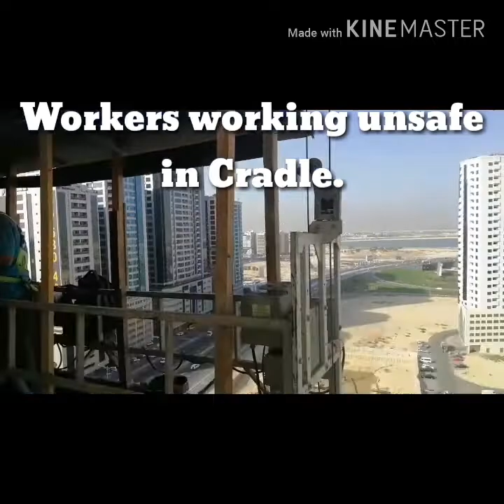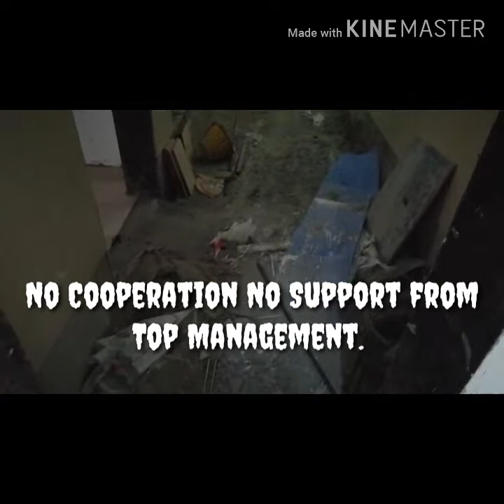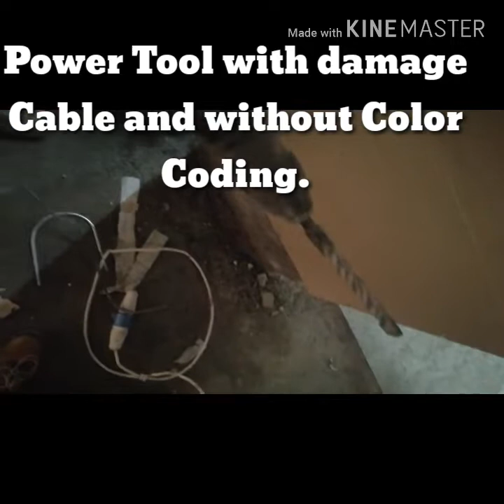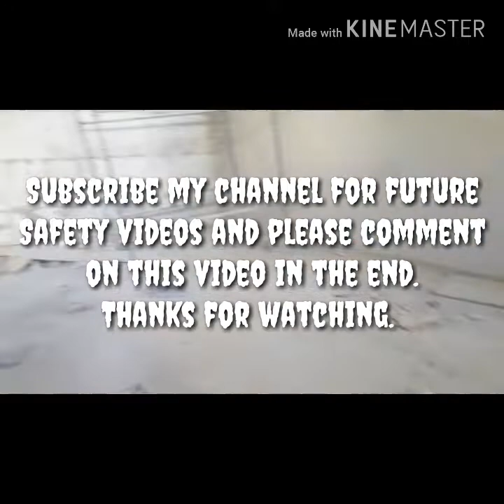Construction Site Safety Visit Part 1.Watch and Comment Please